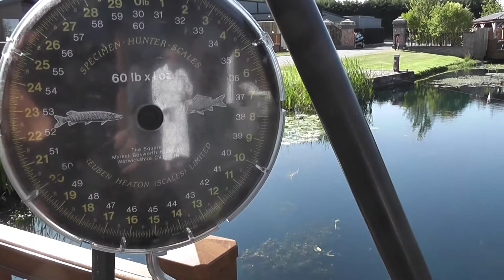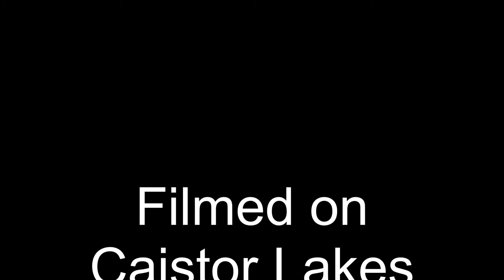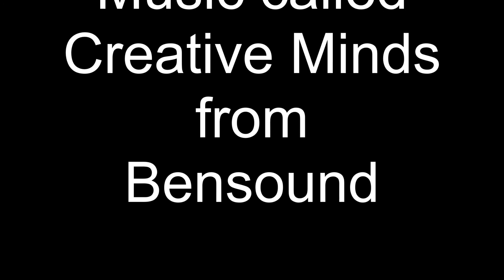Ben's 40th on Caistor Lakes.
A special Birthday and a fishing holiday rolled into one.  It was scorching hot not good for fishing, see how we get on with this special session.